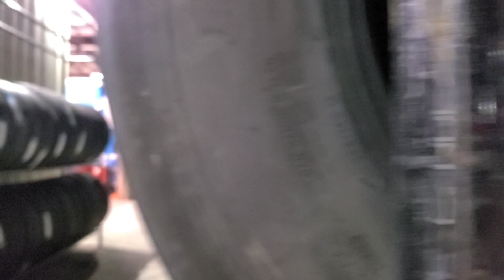I Wanted To Quit Trucking Today | I Felt Defeated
Follow The Asian Mai Show for information about trucking. We provide interviews, paystubs, and inside information that will help you in your trucking career from buying/financing a truck or trailer to find a trucking school or job that is going to get you to your next level in trucking.

For information about Semi Truck or Trailers? My partner and I have a trucking dealership in Texas and can help you find your first truck.

Truckmiser.com

Fly away by Rexlambo Creative Commons — Attribution 3.0 Unported — CC BY 3.0 Free Download / Stream Music promoted by Audio Library 🎵 Track Info: Title: Fly away by Rexlambo Genre and Mood: Dance & Electronic + Calm